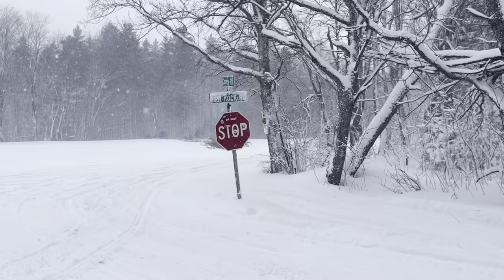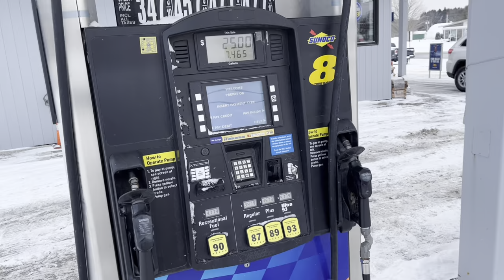I crashed.. twice stuck in blizzard, then truck ran out of gas.. still has a BLAST tho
Had an amazing adventure today at tug hill New York. Riding snowmobiles with my cousin and friends through the winter my trails. Trees covered in snow ripping sleds through the mountains. I almost crashed twice, then my truck ran outta gas. Still had a blast!

Hit them post notifications

Vlogs JVLOGS braap braapvlogs motobroo enduro cboystv life with Corey the killcam Polaris skidoo Yamaha Kawasaki artic cat deegans Dan and Elissa sled life walterrific butteryfilms 509 mountains trails jumps wheelies fun friends tv TikTok